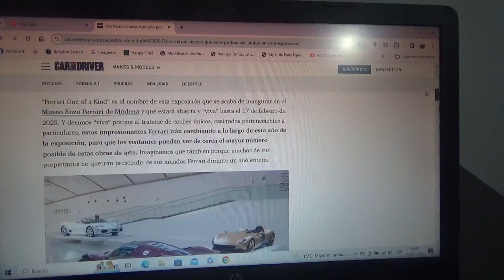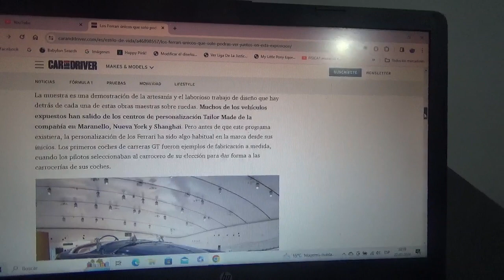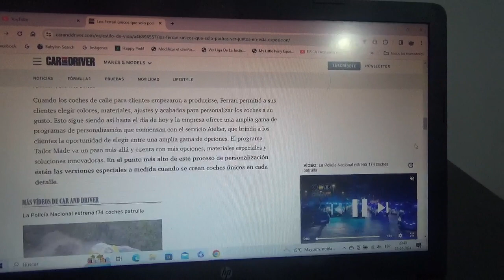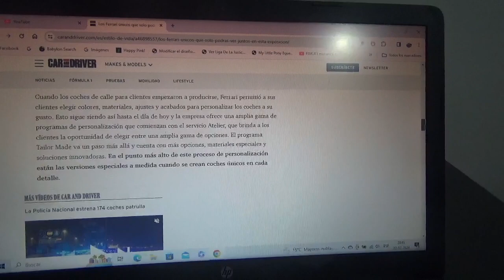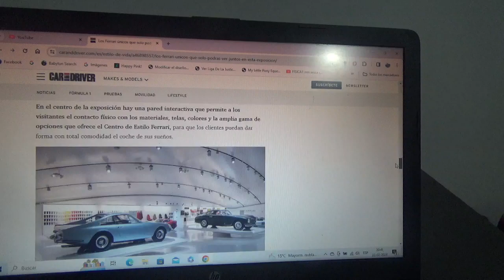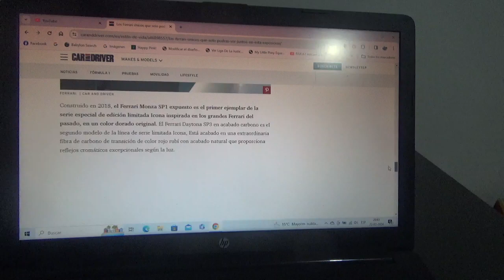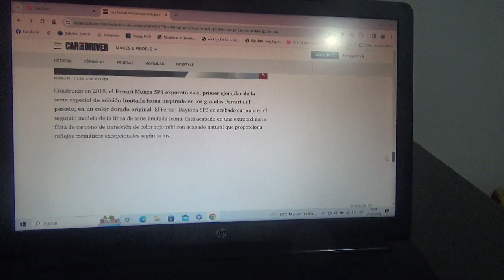Todos los únicos coches Ferrari que solo se podrán ver en esta exposición en Módena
Lo lleva a cabo precisamente el Museo Casa Enzo Ferrari de Módena Italia